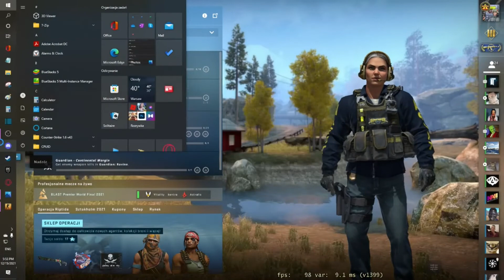Omówienie tygodnia 13 i porady do operacji riptide w CS:GO (Lokalizacje graffiti)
-Moj profile steam
Omówienie tygodnia 9 i porady do operacji riptide w CS:GO (Lokalizacje graffiti)